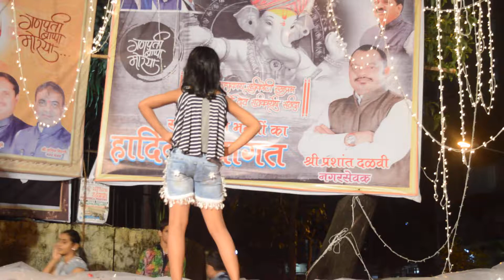Dance Competition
Solo Performance